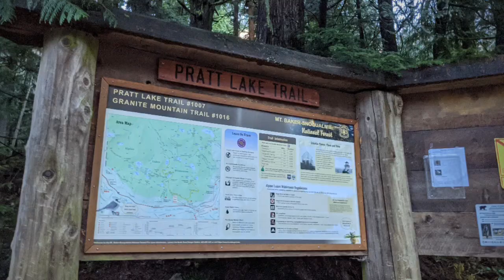Granite Mountain 11-21-20